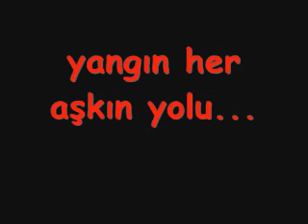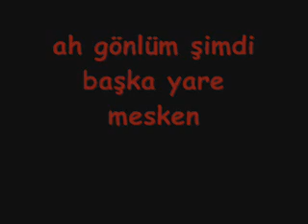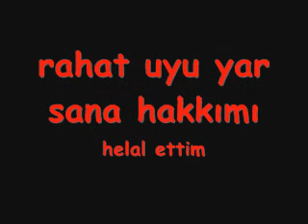nasip deyilmiş sürmeli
seni seviyorum inanmasanda